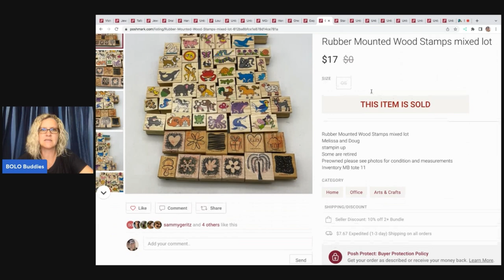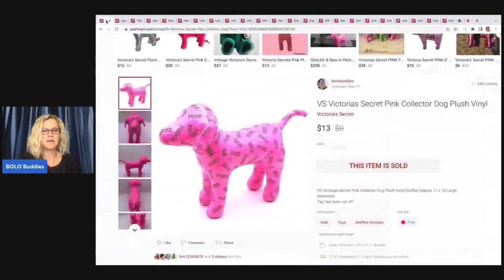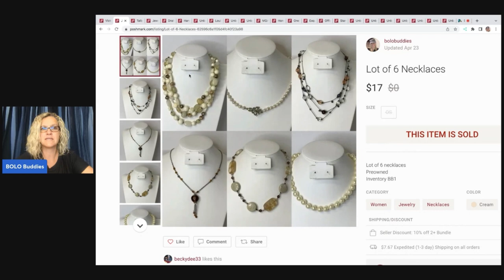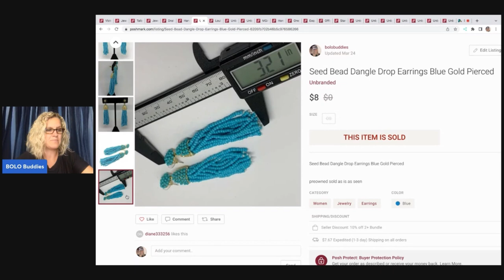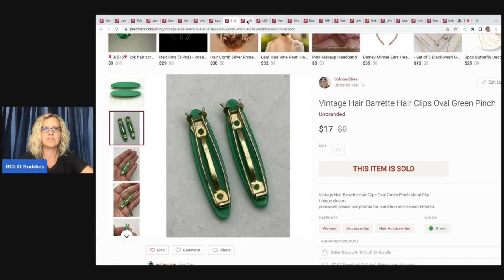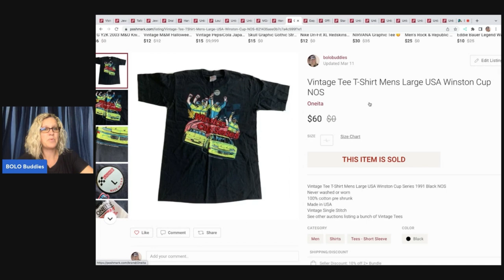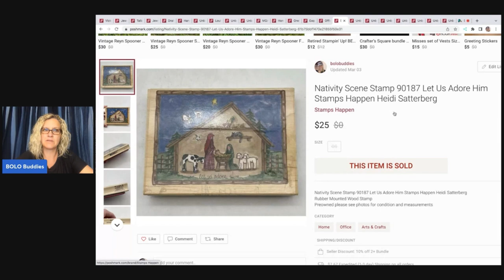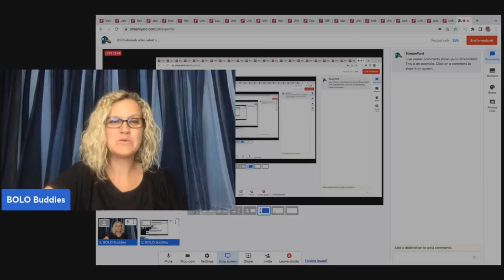I SELL Hard Goods on Poshmark Reselling Tips and What Sold